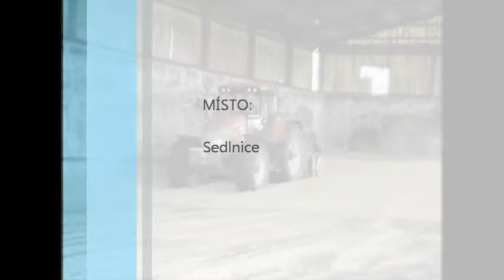Siláže 2012:na jámě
První část siláží v Sedlnicích :D